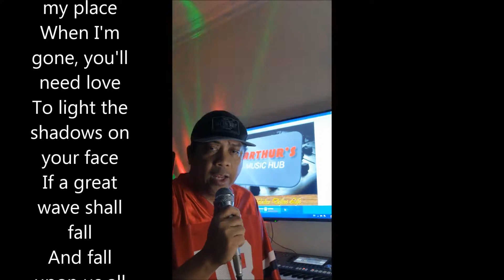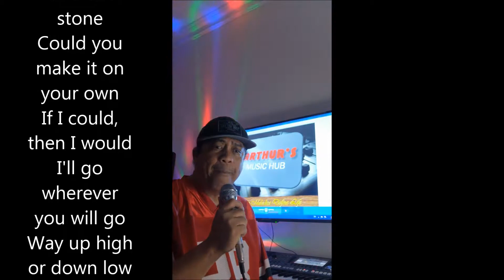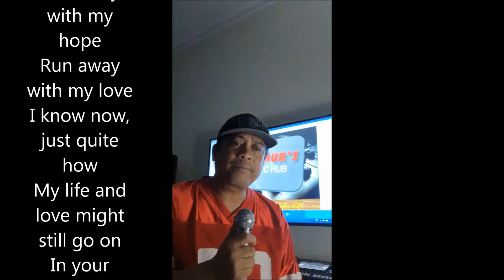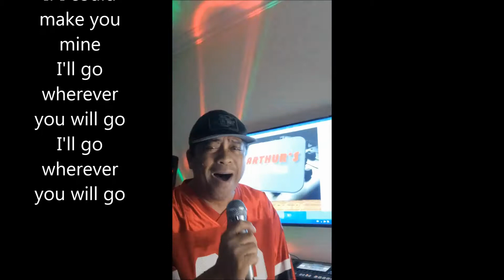Wherever You Will Go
Original song by The Calling cover by ARTHUR's Music Hub